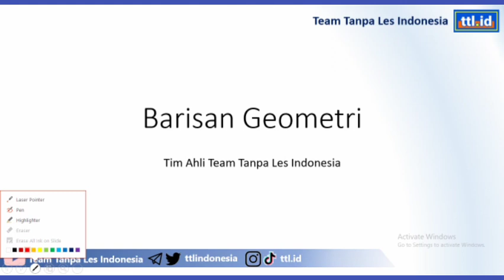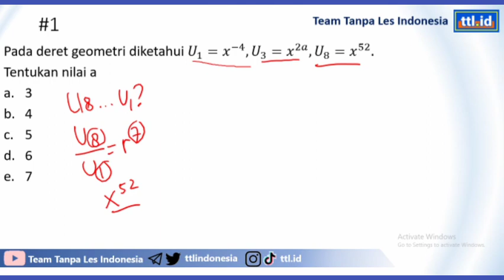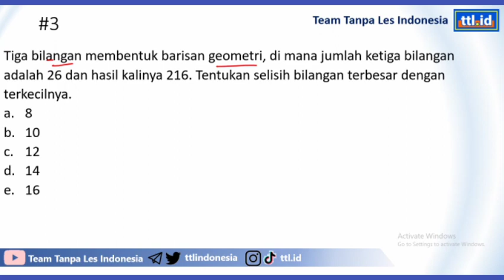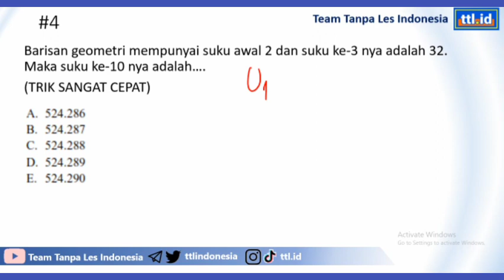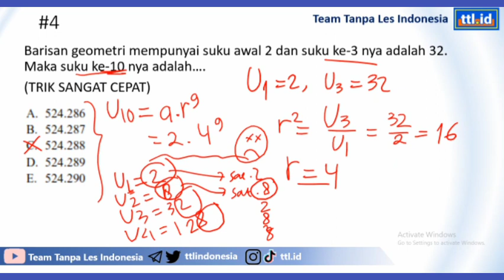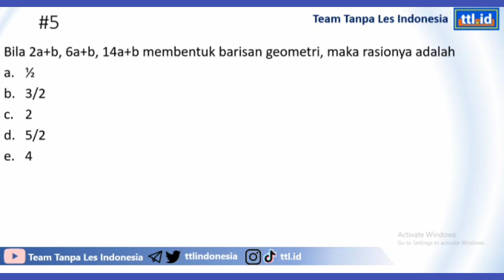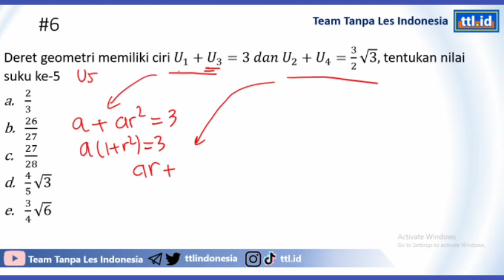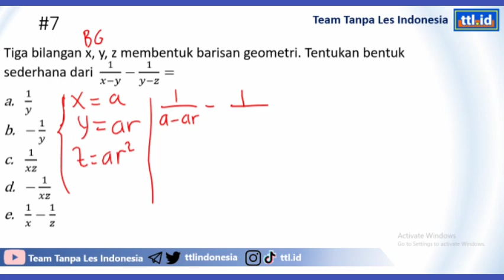KOMPILASI #11 TPS DERET GEOMETRI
KOMPILASI BAHAS KOMPILASI SOAL TPS KUANTITATIF
DERET GEOMETRI

Dalam video ini akan disajikan 10 soal deret geometri biasa sampai dengan deret geometri tak hingga, bonus PR ya seperti biasa. Tentu teman-teman perlu mereview terlebih dahulu rumus-rumus yang digunakan, tidak terlalu banyak sebenarnya.
Soal yang kami tampilkan tentu saja hanya soal yang memiliki potensi tinggi keluar di UTBK disesuaikan dengan tingkat kesulitan pengerjaannya.

Akhir kata, selamat menyimak.